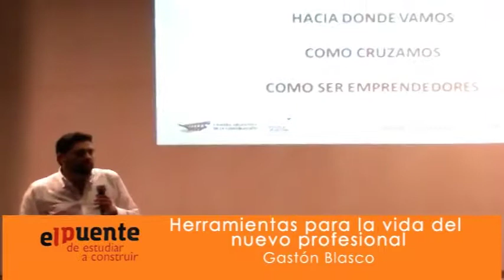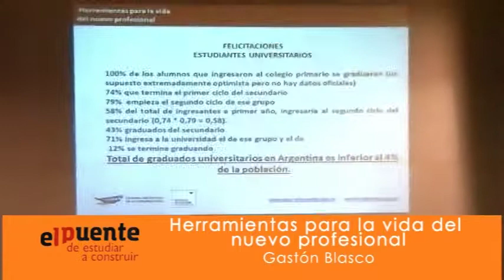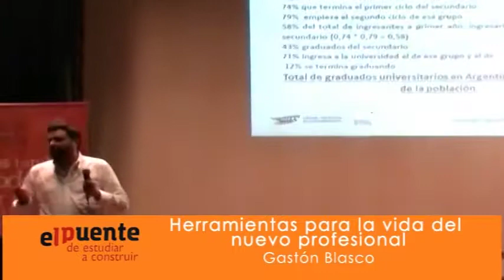Herramientas para la vida del nuevo profesional - Lic. Gastón Blasco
Charla de Gastón Blasco en la 13° Jornada Universitaria "El Puente de Estudiar a Construir", organizada por la Escuela de Gestión de la Cámara Argentina de la Construcción, el día 16 de noviembre de 2016 en la Universidad Nacional de La Rioja. Tema: "Herramientas para la vida del nuevo profesional".